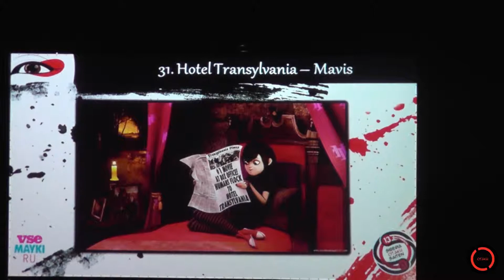S.O.S 2017 Одиночное Косплей дефиле - Hotel Transylvania - Mavis